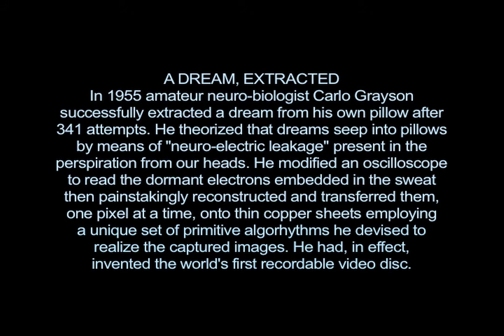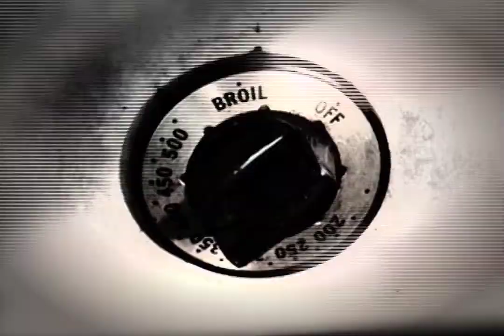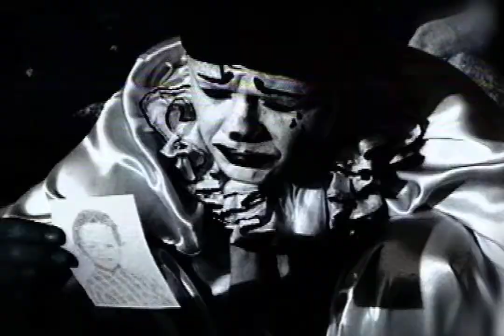DUMFUXX - "A Dream, Extracted"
In 1955 amateur neuro-biologist, Carlo Grayson, managed to extract a dream from his own pillow via electrons embedded in the sweat from his head. He had theorized that he could capture a dream sequence due to "neuro-electro leakage" onto the pillow. Psychological implications will be left to others to explain. FIlm and soundtrack by Dumfuxx for Stream Of Coma Research. SOCR-010.